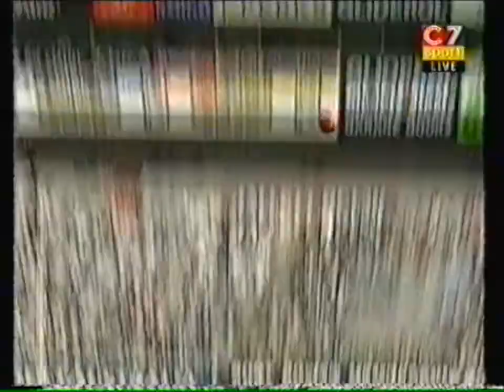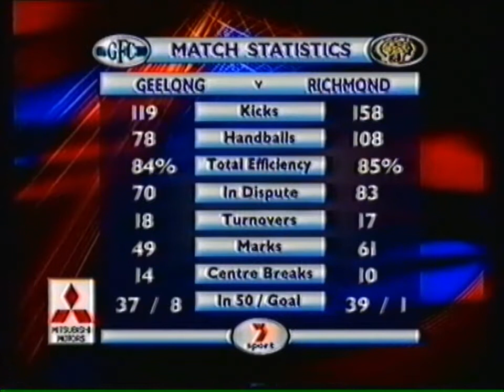2000 AFL Round 8 - Geelong vs Richmond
2000 AFL Round 8
Geelong 11.11.77
Richmond 23.9.147
35,171 at Colonial Stadium

Channel 7 full game coverage: Commentators - Anthony Hudson, Ian Robertson, Paul Couch.

Goalkickers:
Richmond - Matthew Rogers 5, Ben Holland 3, Brad Ottens 3, Greg Tivendale 2, Marc Dragicevic 2, Joel Bowden 2, Craid Biddiscombe, Rory Hilton, Andrew Kellaway, Clinton King, Aaron Fiora, Paul Broderick.

Geelong - David Mensch 2, David Spriggs 2, Barry Stoneham 2, Peter Riccardi, Danny O'Brien, Ben Graham, David Clarke, Adam Houlihan.